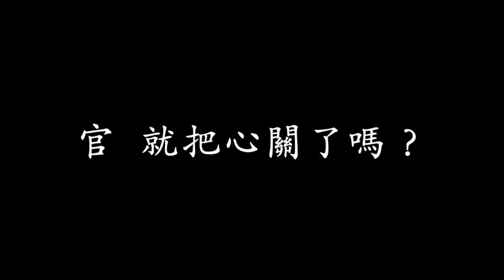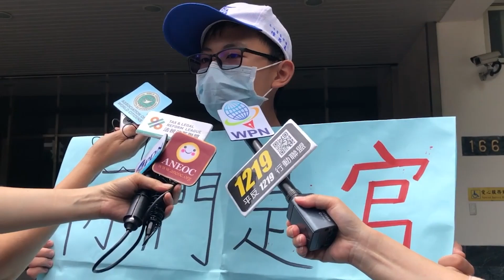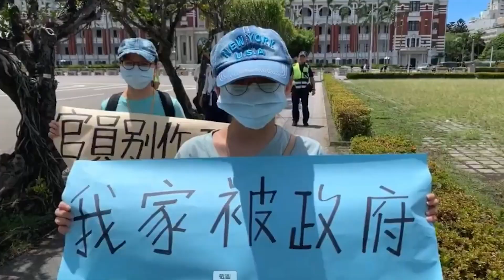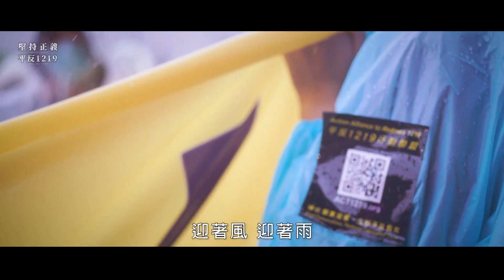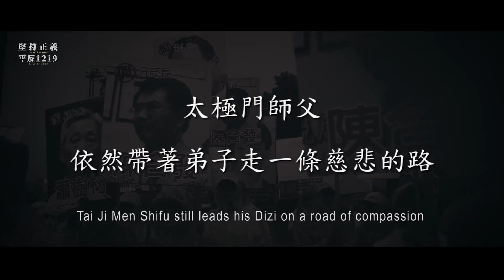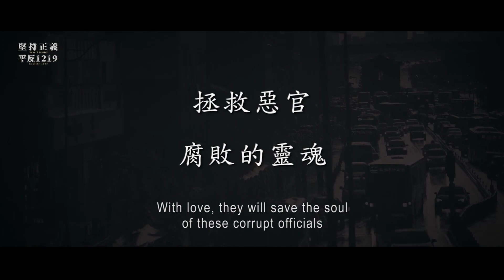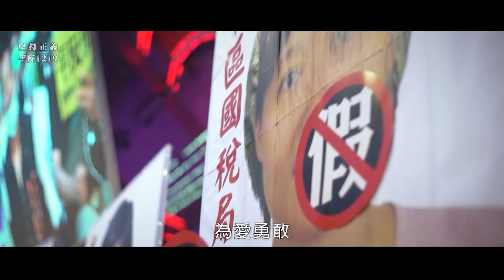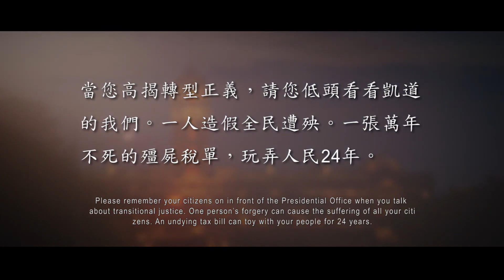法稅正義─哥說了算｜太極門1219事件平反第14週年全民開講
青年學子，有型有行，不是小綿羊也不是溫室花美男，因為「法稅正義：哥說了算！」未來國家的生力軍，發出正義心聲，呼籲政府要立刻採取行動終止國家財政腐敗、杜絕玩弄司法正義、嚴懲財政稅務行政體系違法人員。
因為愛台灣、關心台灣的法稅環境，台灣青年們絕不會任由國家的法稅環境腐敗，也不會任由無良官員繼續殘害國家，所以主動發出青年正義的公民權，要來阻止台灣法稅毒瘤擴大，並向世界揭發台灣稅務迫害人民的真相。

時    間：2021/12/28 (二) 11:30-12:00

主持人：
00:00  Mark／技師

與談人：
04:44 Morris／大三生
09:48 娛承／大三生
23:16 Tom／大四生
27:45 Lewis／小學三年級
30:59 Vincent／高三生